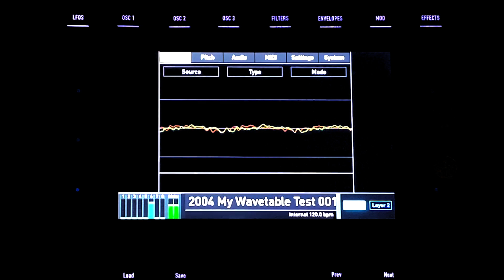WALDORF QUANTUM // A Single Note Drone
::| TO HEAR THE FULL RANGE OF FREQUENCIES AND STEREO EFFECTS, A GOOD PAIR OF HEADPHONES ARE HIGHLY RECOMMENDED |::

This is just a simple experiment of a slowly evolving single-note drone using three different Wavetables and a bit of modulation.

Questions, Comments, and of course Likes are welcomed!